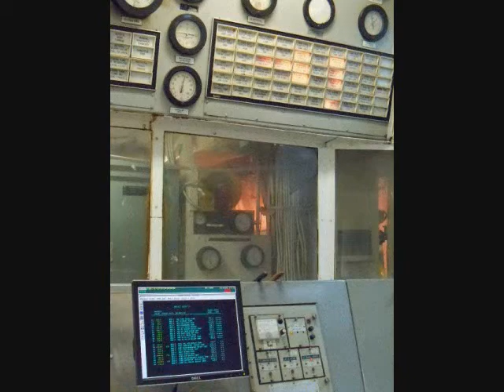The devils face appears in soot and lagging onboard ship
For all you people who see Jesus and the Virgin Mary on your toast and pancakes heres one from the other side.